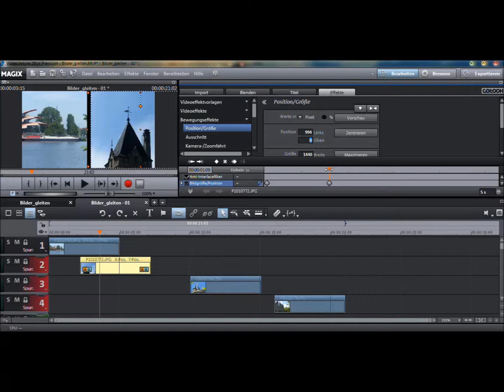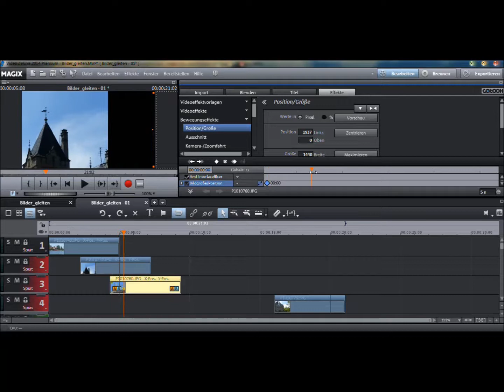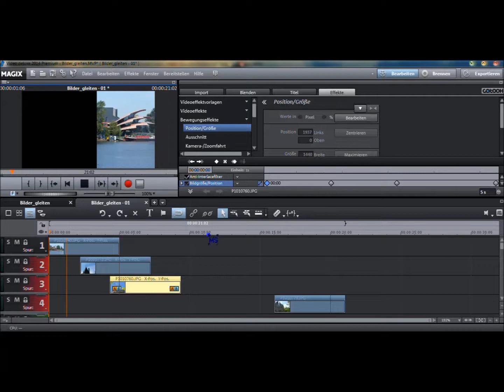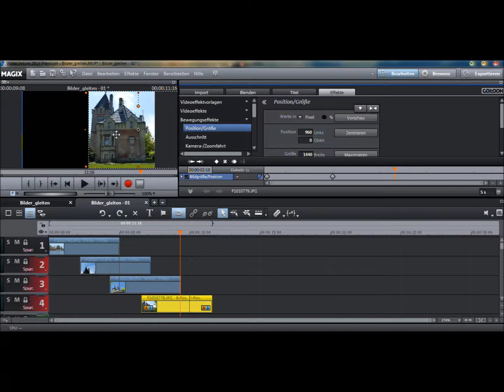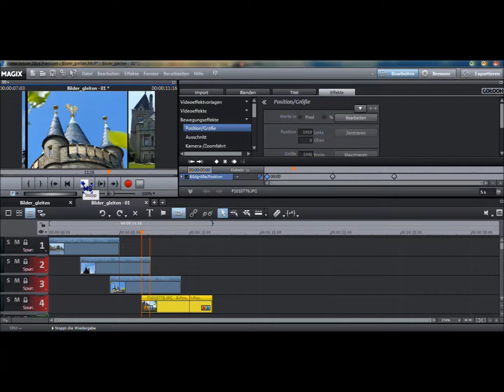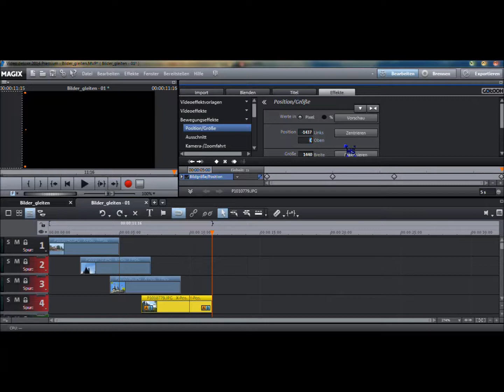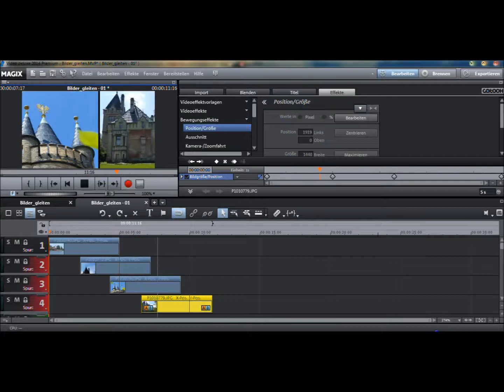Bilder gleiten - Tutorial der Keyframeanimation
Ihr seht, wie 4 Bilder von rechts nach links durch das Bild gleiten sollen und dabei in einem gleichen Abstand nacheinander laufen ...